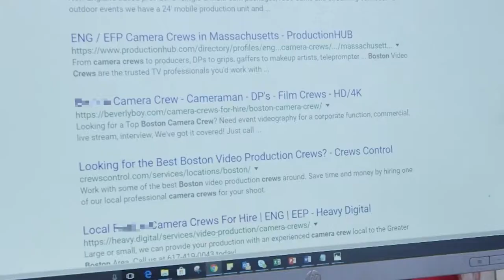Virginia Beach Camera Crew & Production | Beverly Boy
If you're in need of a Virginia Beach Camera Crew & Production Beverly Boy is the Place!

If you’re looking for a Virginia Beach Camera Crew & Production reach out  and tell us your story!

Beverly Boy, a full-service Video and Photography agency, offers a complete range of award-winning creative services across all media

Corporate Photography Companies in Virginia Beach Production Company in Virginia Beach Syndication in Virginia Beach.

We are a full-service Virginia Beach Camera Crew & Production that specializes in TV commercials camera crew video marketing green screen video editing brand video strategy audio production scripting and experienced photographers!

corporate video editing, green screen, scripting, video crews, 4k video, drone video production and photography in Virginia Beach, VA

If you're a company based in Virginia Beach or doing business in Virginia that's actively searching for an Virginia Beach Camera Crew & Production company to produce your ideas then you're on the right path!.. Beverly Boy is a video production company with deep marketing corporate communication and go-to-market expertise.
for more information on a Virginia Beach Camera Crew & Production

Select a Virginia Beach Production Company with Streaming Experience Virginia Beach video production company - Virginia Beach Camera Crew - Beverly Boy.

Corporate Videos; Website Videos; Sales Videos; Marketing Videos; Promotional Videos; Healthcare Videos; Trade Show Videos; Video Production Virginia Beach .